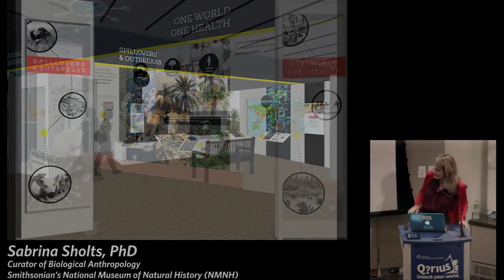How to Pronounce Nipah (Real Life Examples!)